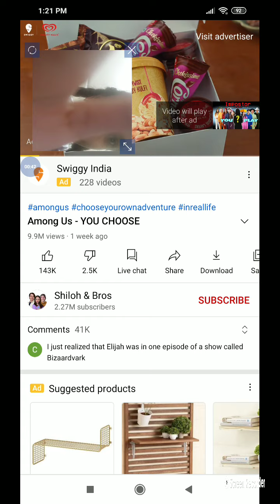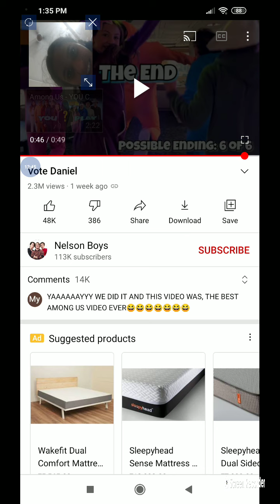plating Shiloh and bros among us -you choose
guys this was really fun experience if you want to play then you can play just type Shiloh and bros among us you choose👍😶😋